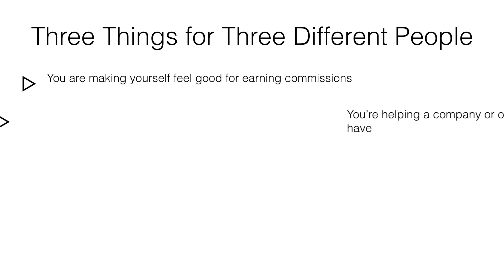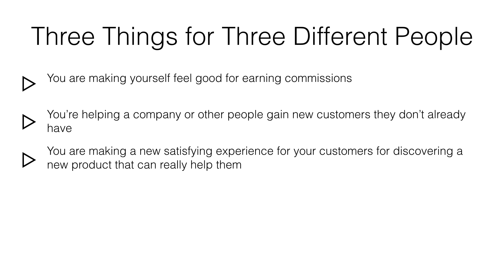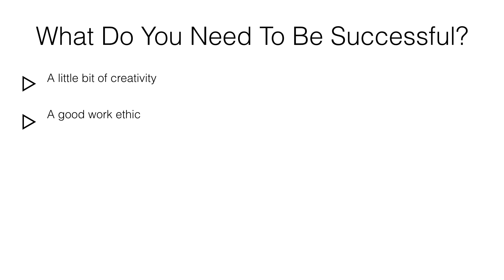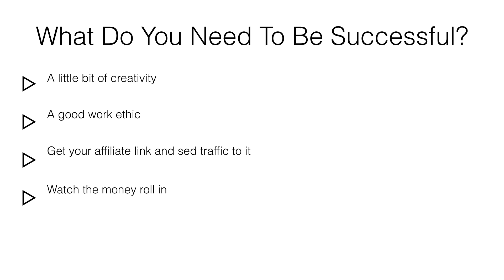Affiliate Bonus Formula / What Is Affiliate Marketing